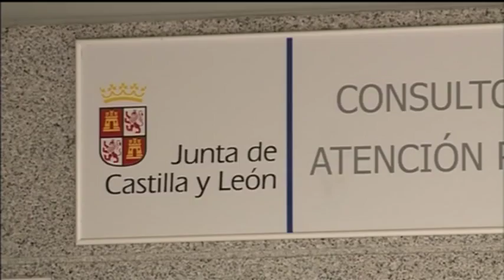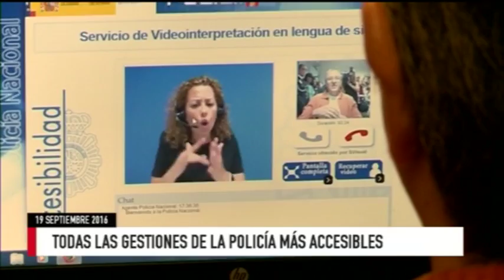Titulares Noticias 8 Valladolid Edición de tarde Lunes 19 de Septiembre de 2016